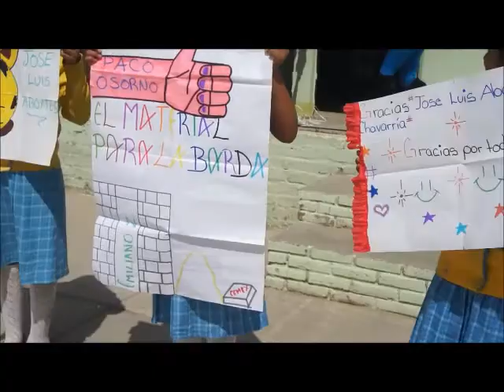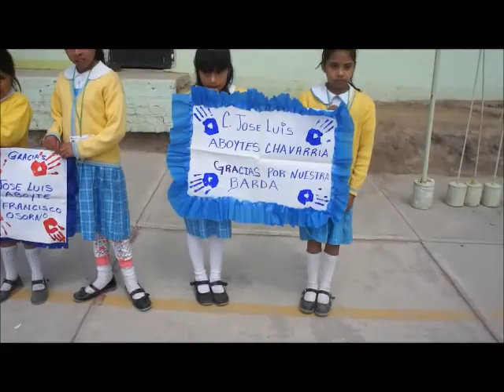JOSE LUIS ABOYTES ENTREGO BARDA PERIMETRAL EN ESCUELA DESAN MARCOS HUIXTOCO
Chalco, Jose Luis Aboytes Chavarria, septimo regidor realizo la entrega de la primer etapa de la barda perimetral en la escuela Primaria Emiliano Zapata, la cual se construyo con la aportacion de los materiales cemento,varilla, mortero, tabicon, grava y arena y la mano de obra aportacion de los padres de familia se construyeron 60 metros lineales.